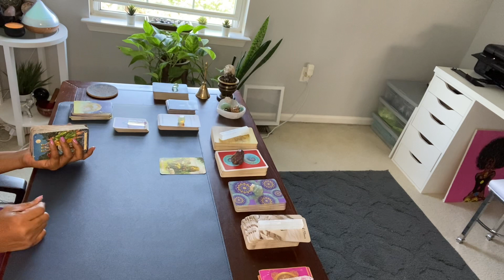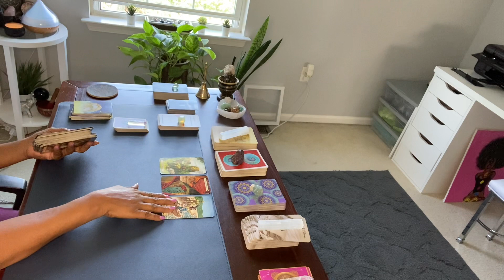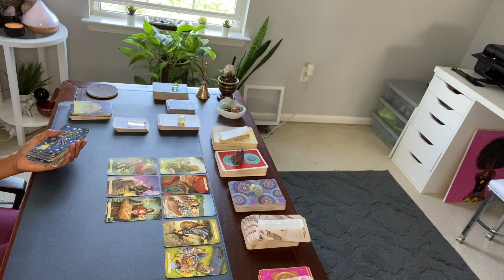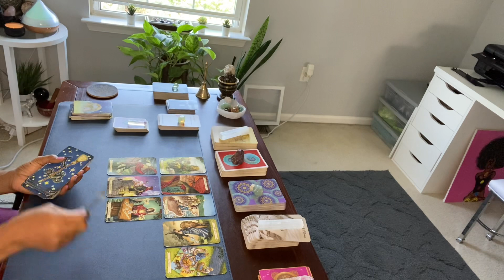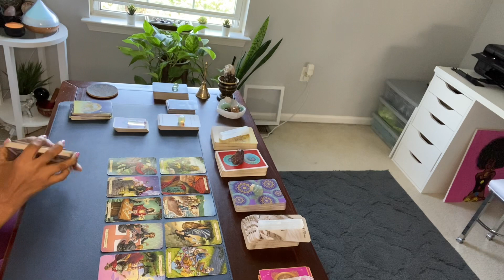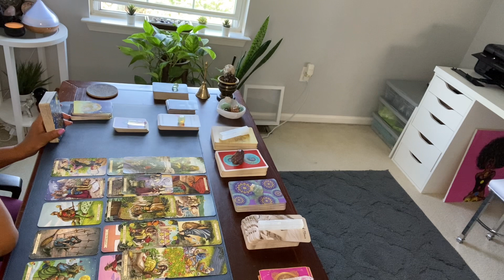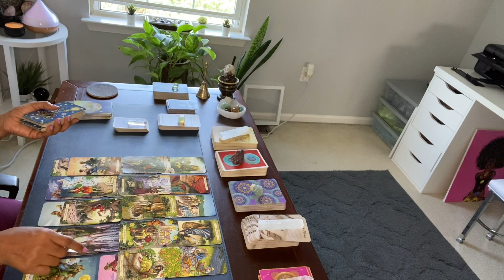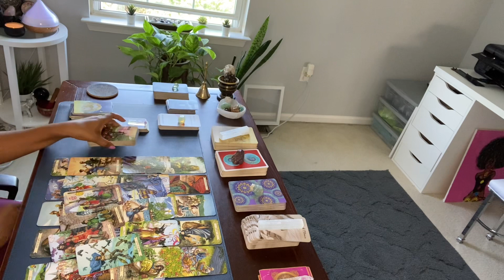THEY PLAYED A 👑 OF PENTACLES. ALLOWING HIM TO MAKE A MAJOR PLAY, WITH REGRETS..